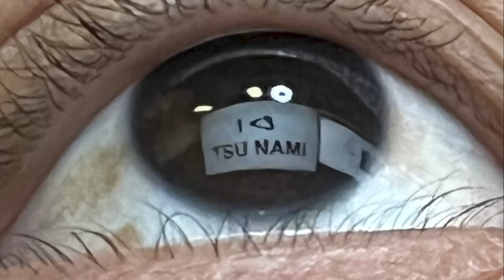Tsu Nami - eye2eye (Official Visualiser) [Pilot Release]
Tsu Nami - eye2eye [Pilot Release] 🔊

& enable notifications 🔔